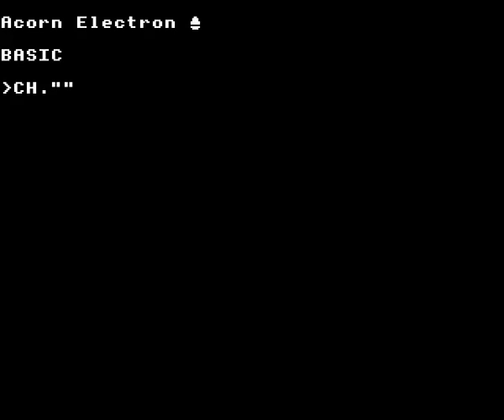Repton 3 Editor on the Acorn Electron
Using the level editor in Superior Software's Repton 3 on the Acorn Electron.